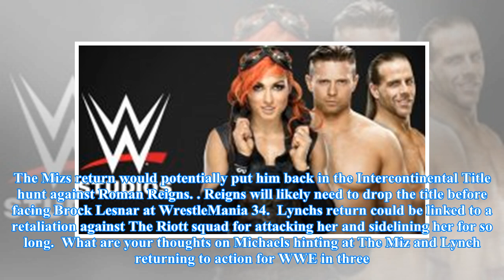When to expect the miz and becky lynch back on wwe tv Breaking Daily News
When to expect the miz and becky lynch back on wwe tv

The WWE wrote off a pair of its top stars several weeks ago so that they could begin filming a new movie project. Over on Monday Night RAW Roman Reigns defeated The Miz to capture the Intercontinental Championship, and he and The Shield proceeded to Triple Powerbomb The Miz into an announce table. T...